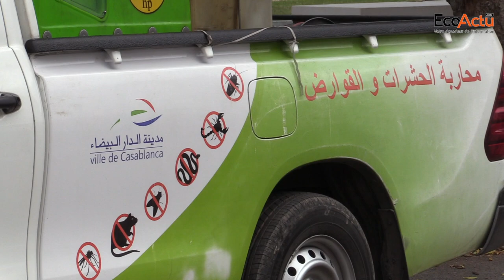[Reportage] Opération de désinfection contre les insectes volants et rampants casablanca